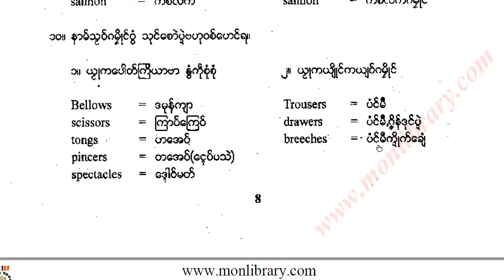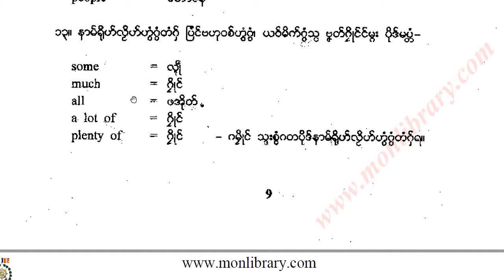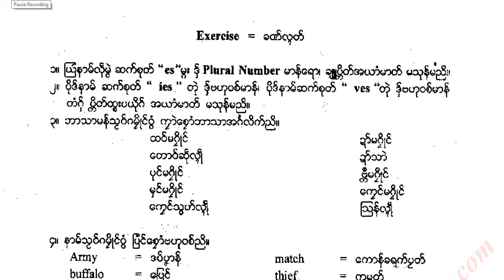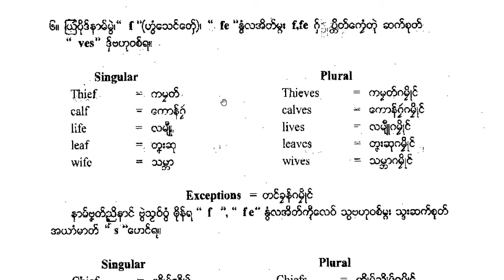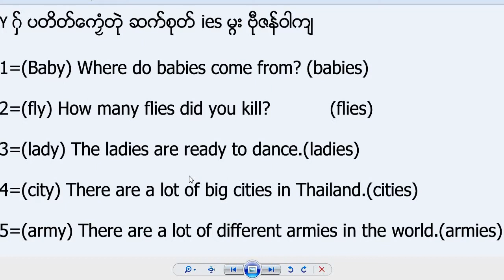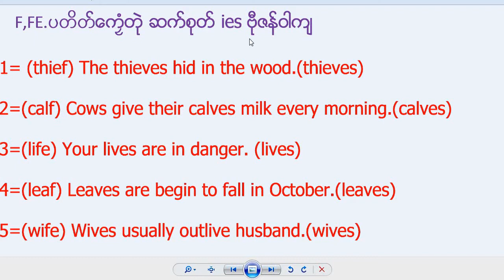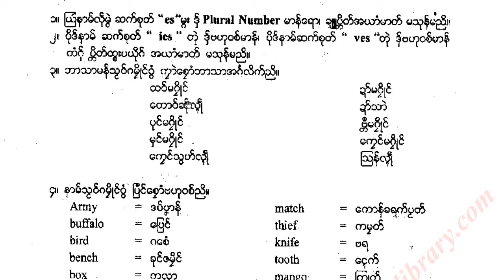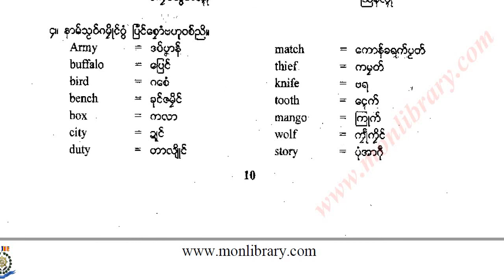အဂၤလိပ္ သဒၵါ သဇိုင္ English Grammar basic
လၛတ္အဂၤလိက္ သြက္သုင္ေစာဲအလုံဂၜးတိ